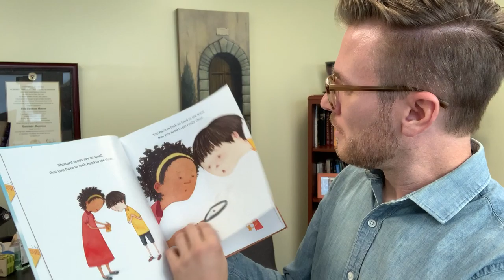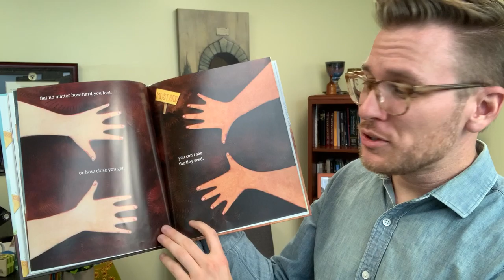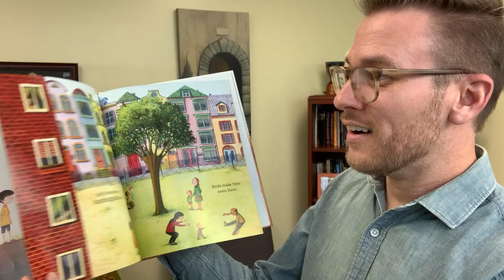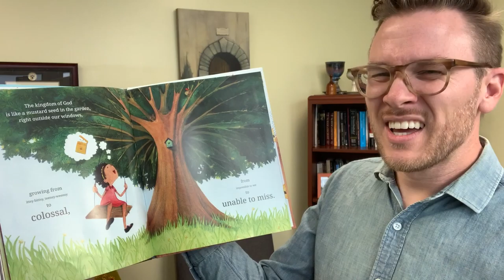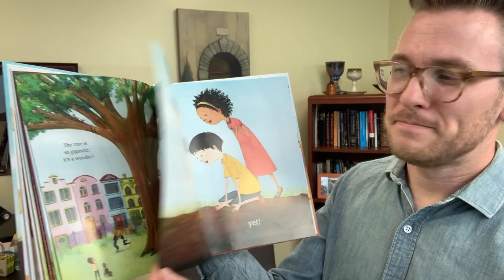Pastor Skitch reads "The Marvelous Mustard Seed"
What kinds of seeds will you plant this week? Even the tiniest seed can become something magnificent!